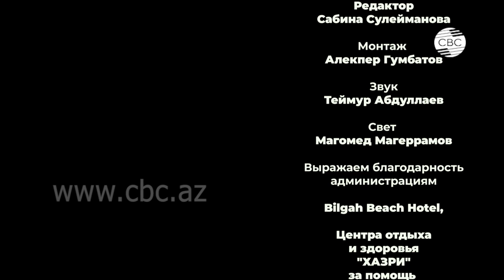Фахраддин Манафов: «Великий замысел Оджаговa»